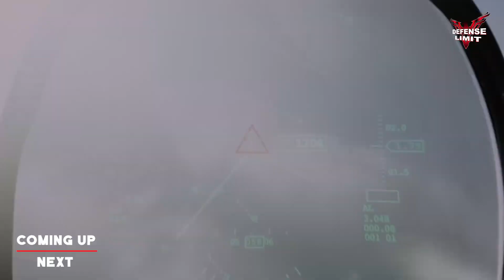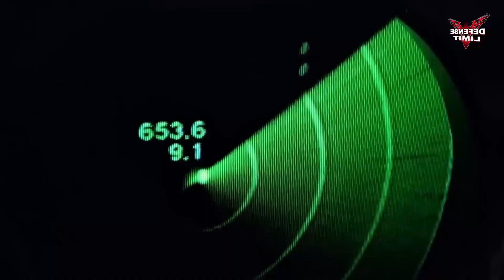Finally the US 6th Generation Laser Fighter Jet is Present - China is Very Shocked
this is an upgraded American F-22 fighter jet using a laser weapon system, will it be able to destroy air to air.